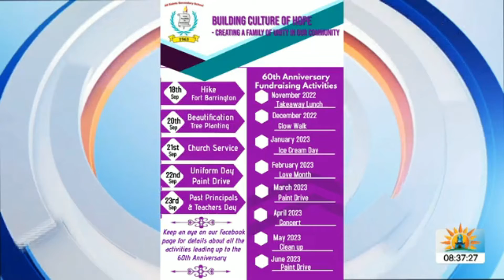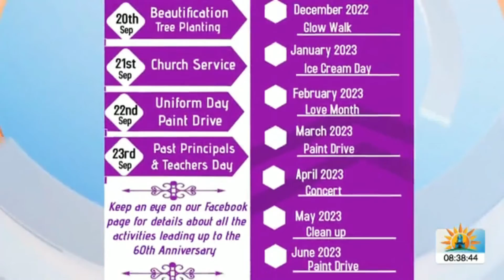Interview about All Saints Secondary 59th Anniversary | Antigua Barbuda Today | 14th September 2022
On Friday 14th September , I had the opportunity to speak about the upcoming activities that the school will be having for the 59th anniversary and the plans for the 60th Anniversary that is September 21 2023.
As my Channel is somewhat of a time capsule, I will be sharing all My Radio and Television Interviews in the "Radio and Television Interview Playlist". Some of the Interviews are about my first love "Teaching" and what is happening at the school at the time.   This also helps my friends and family who are not in Antigua and Barbuda to catch the rerun of the Interview. They are also a few old ones that, once I have access to them, I will upload them.